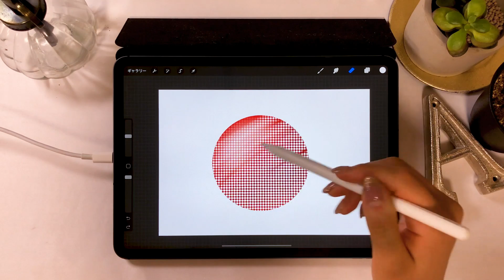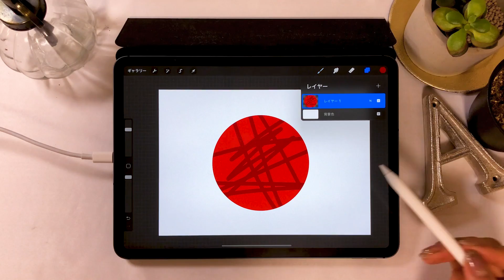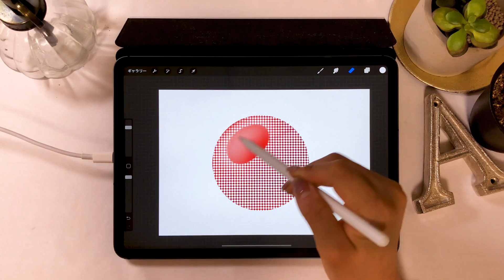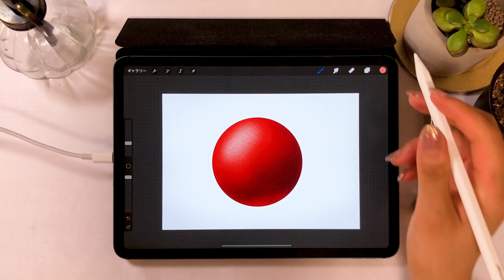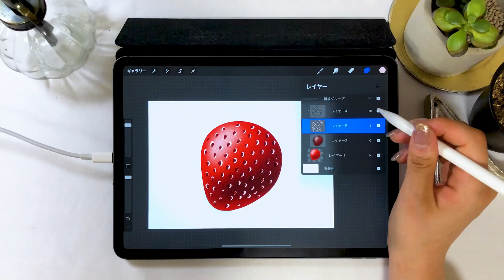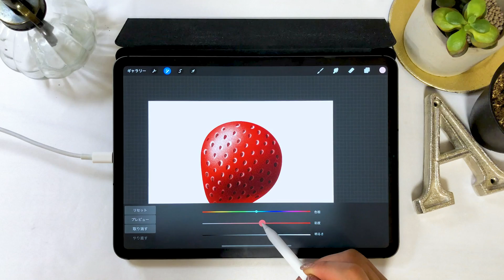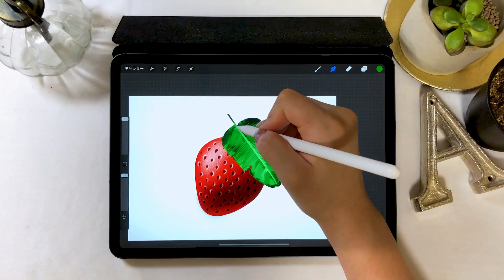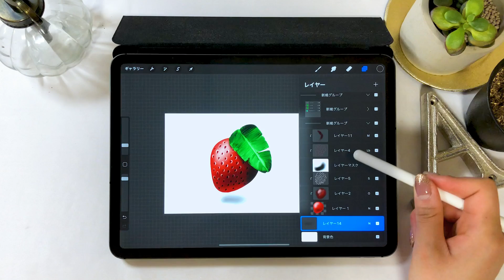Procreateでイラストを極めたい人必見です！便利技たくさん紹介するよ★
便利技一覧
・きれいな楕円を描く
・高速塗りつぶし
・アルファロック
・マスクをクリップ
・ゆがみ
・ぼかし
・インスタントアルファ(切り抜き機能)

¥1,780/月で、月3回のiPadセミナーが見れます。(土日開催)

▼使用ツール
・iPad Pro 2020 / 11inch 1TB cellular model
・Apple Pencil

カメラ- Panasonic GH5
マイク - Apogee Mic Plus
ヘッドホン - SONY MDR-7506